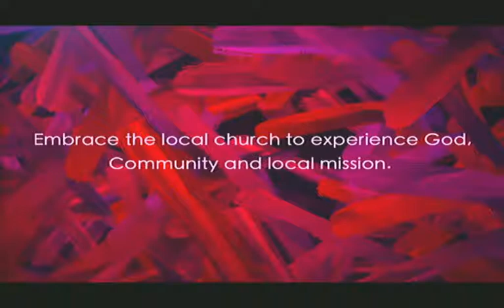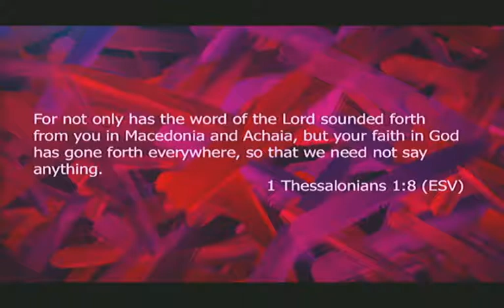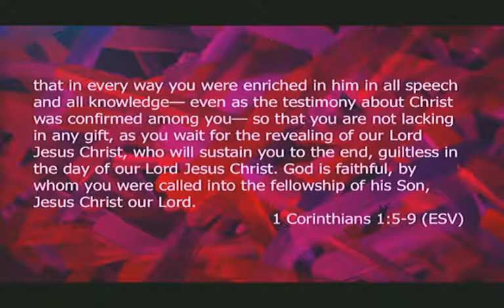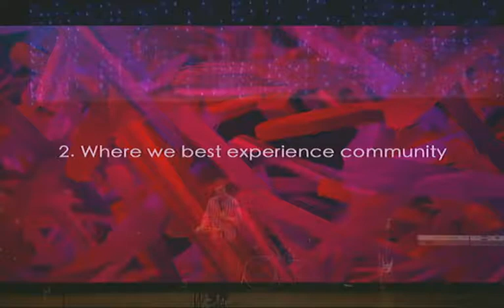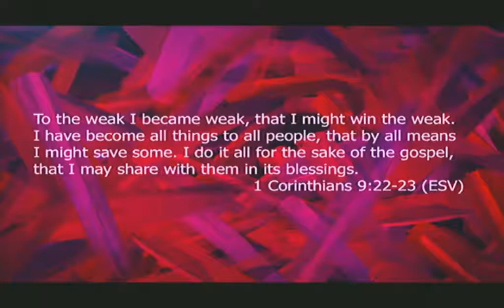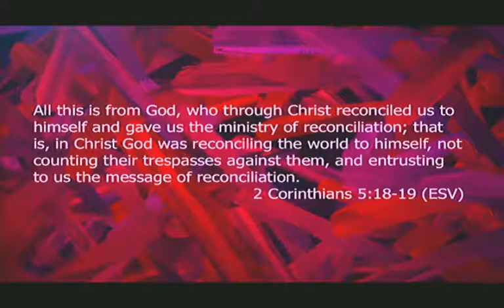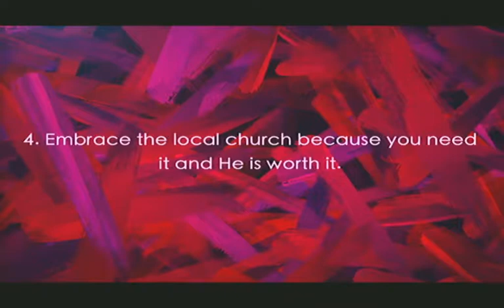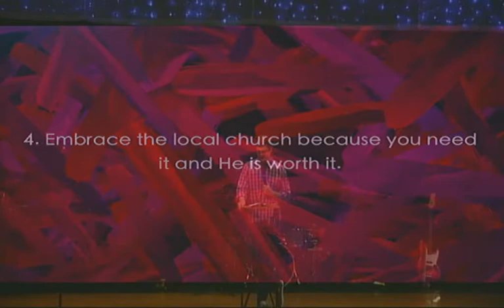9.26.18 Wesley Remkus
9.26.18 Wesley Remkus